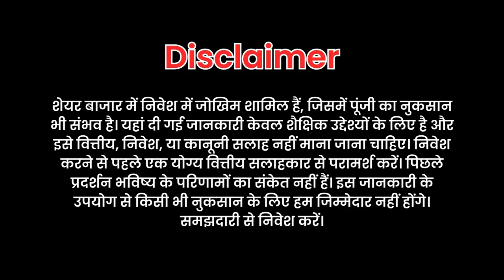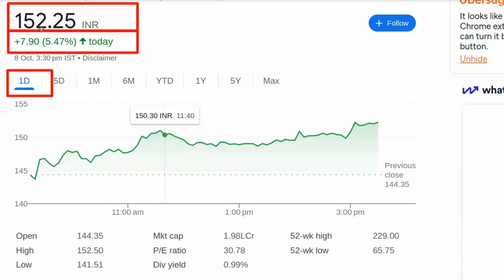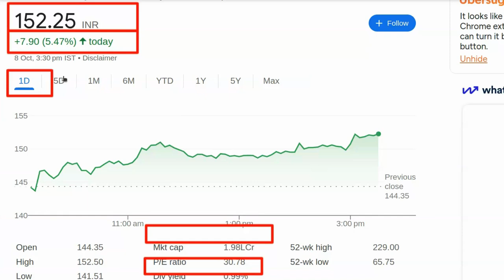Best Share To Buy Now Today | Best Stock To Buy Now | Konsi company ka share kharide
Konsi company ka share kharide | Konsa share kharide today | Konsa share kharide long term ke liye